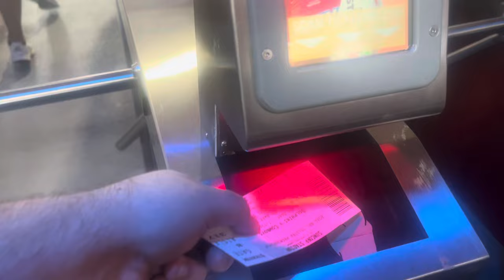SLAYING DOLPHINS AT SUNCORP | NRL DOLPHINS VS COWBOYS MATCH DAY VLOG ROUND 1 2024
BECOME A NFA MEMBER TODAY